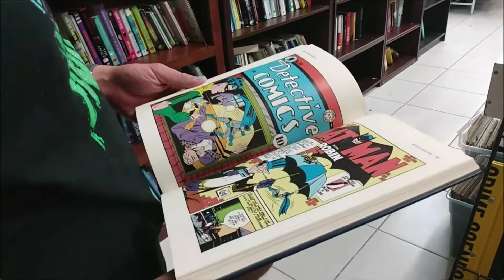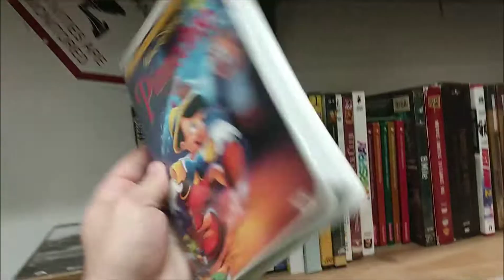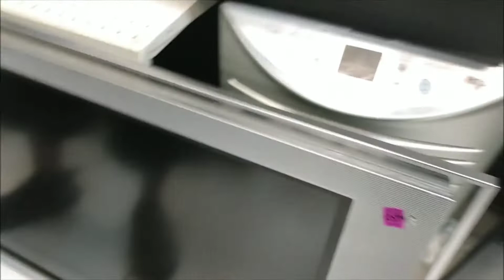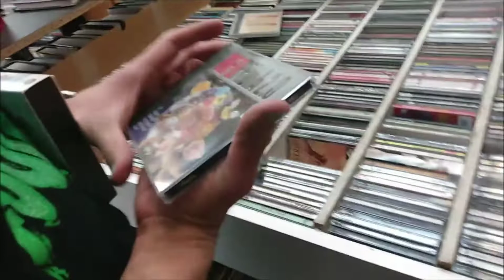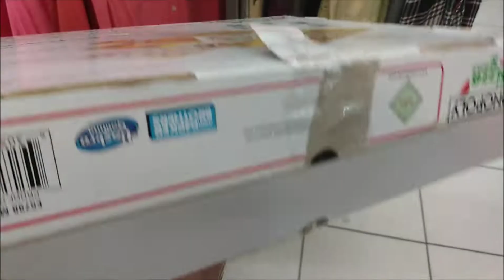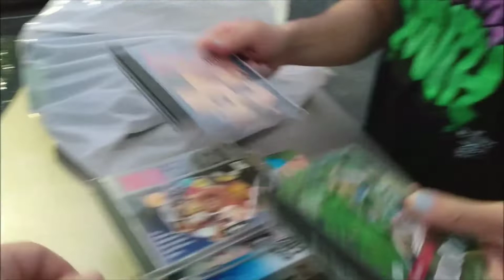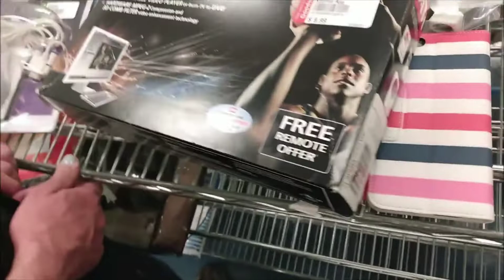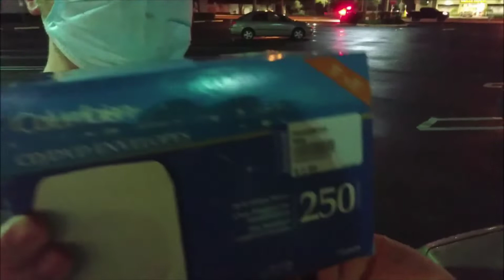Game Inspector Adventures Ep. 7: American Thrift + Goodwill (Palm Beach, FL)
Game Inspector Adventures is back!! This time in South FL!!